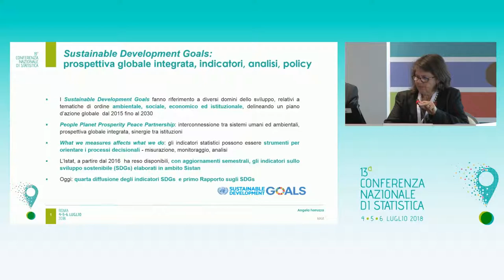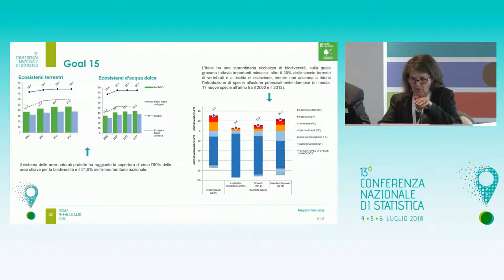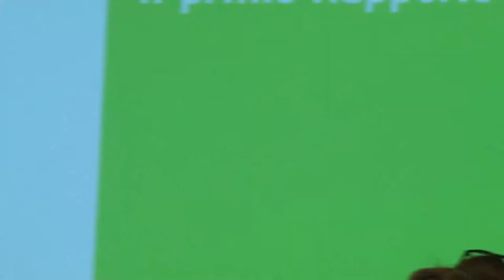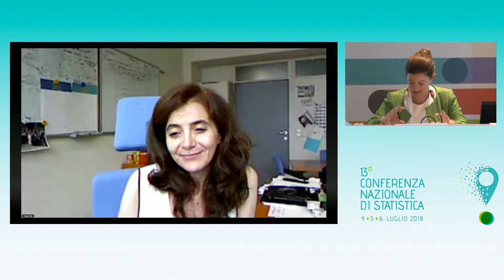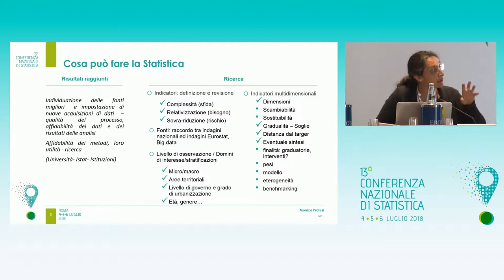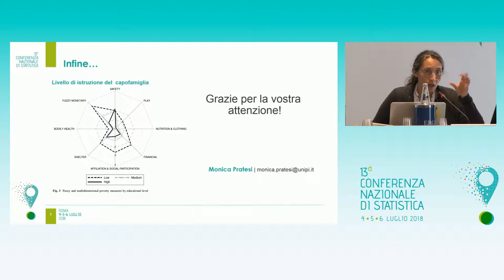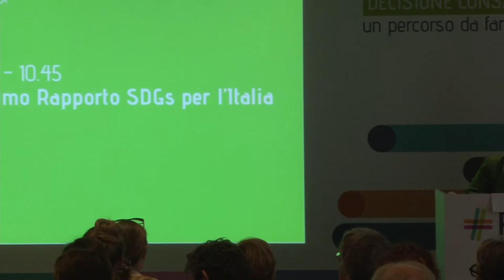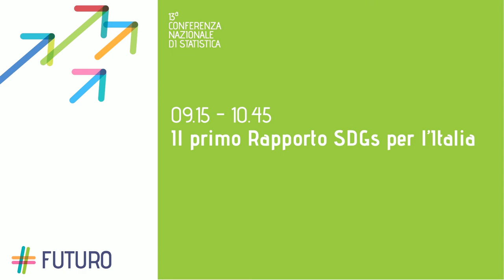FUTURO - Il primo Rapporto SDGs per l’Italia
Da dicembre 2016 l’Istat ha iniziato la diffusione degli indicatori sullo sviluppo sostenibile. In questa occasione viene presentato il primo Rapporto a cura dell’Istat che prova a fare il punto sulla posizione dell’Italia rispetto ai goals previsti.
Intervengono: Giorgio Alleva,  Angela Ferruzza.
TAVOLA ROTONDA
Modera: Claudia Voltattorni | Giornalista Corriere della Sera
intervengono:
    Enrico Giovannini | ASviS
    Sergio Mercuri | Ministro Plenipotenziario – Ministero degli affari esteri e della cooperazione internazionale
    Mara Cossu | Ministero dell’ambiente e della tutela del territorio e del mare
    Angela Me | United Nations Office
Monica Pratesi | SIS